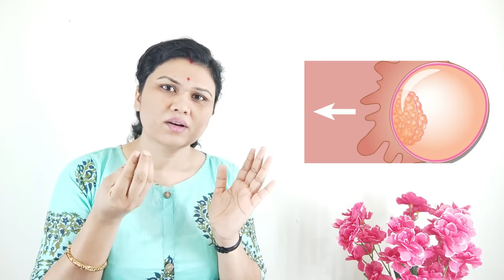पीरियड मिस होने के कितने दिन बाद टेस्ट करे | PREGNANCY TEST KAB KARE | YOUTUBE SAHELI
TEST KITS
PRODUCTS
COCONUT MILK
PRODUCTS
MASSAGE OIL
TEST KITS
1. GET PREGNANT FAST